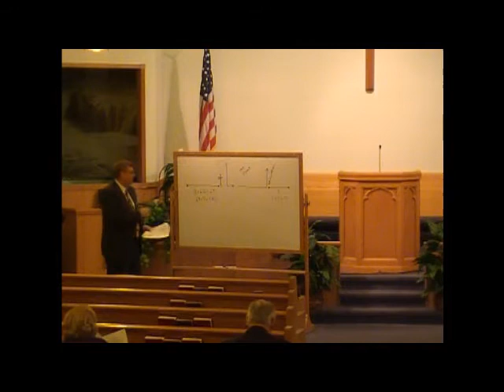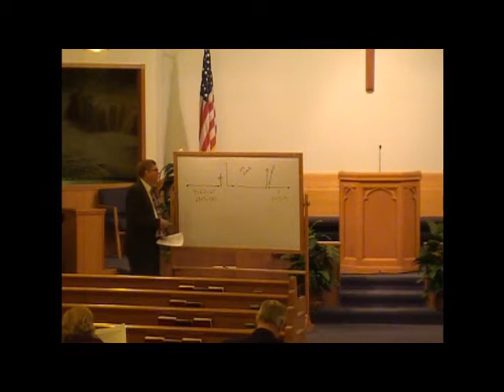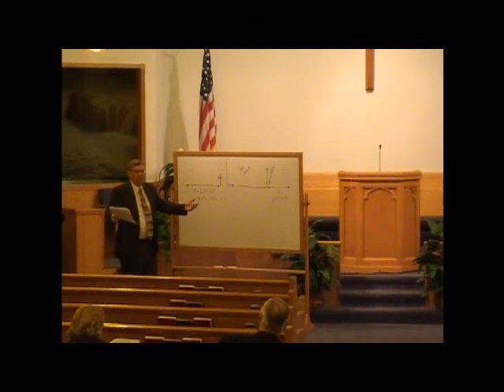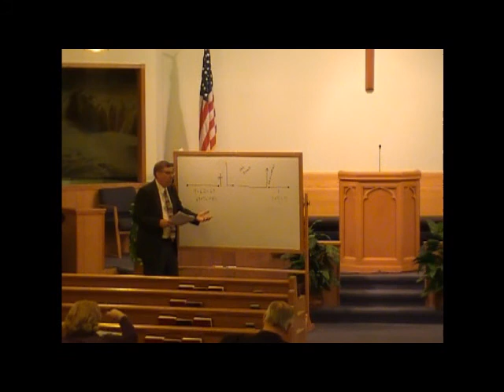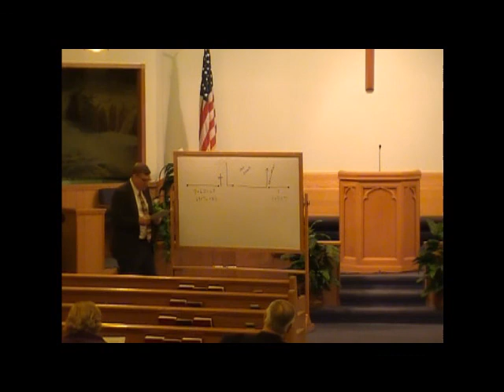The Rapture occurs before the Tribulation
If we study the Word of God, we must conclude that the rapture occurs before the tribulation.  In this 15 minute video, Dr. Dave Lueloff explains why the saved will not know who the anti-christ is, and why the saved will not see the tribulation.

You may want to bookmark Daniel chapter 9 and 2 Thessalonians chapter 2 in your Bible so that you can refer to them while watching this video.  As always, feel free to "share" this video on Facebook.